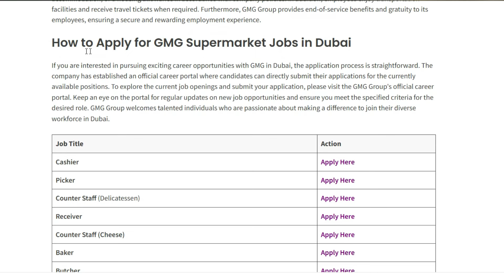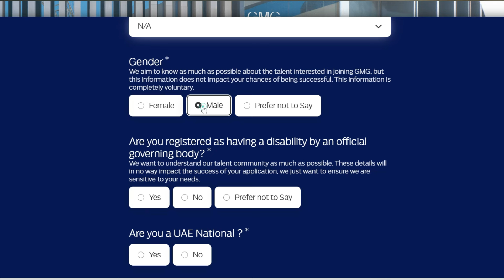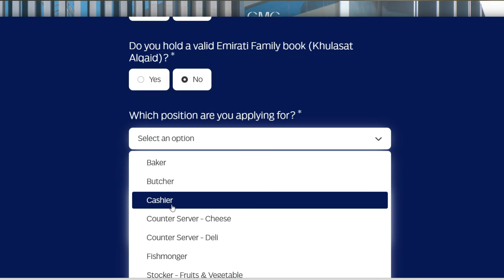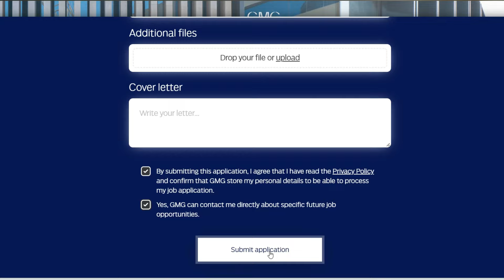Supermarket Jobs in Dubai 2024 | Apply For Latest Supermarket Vacancies in Dubai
Looking for Supermarket Jobs in Dubai? Your search ends here! Dubai's booming retail sector offers exciting opportunities for freshers and experienced professionals alike. In this video, we’ll guide you step-by-step on how to apply for the latest supermarket jobs in Dubai and land your dream role in the vibrant UAE job market.

Top supermarkets hiring in Dubai right now
Positions available for cashiers, stock clerks, managers, and more
Salary insights and benefits
Essential tips to make your application stand out
How to navigate visa and work permit requirements
Whether you’re already in Dubai or planning to move, these jobs in Dubai can open the door to a rewarding career. Don’t miss the chance to work in one of the most dynamic cities in the world!